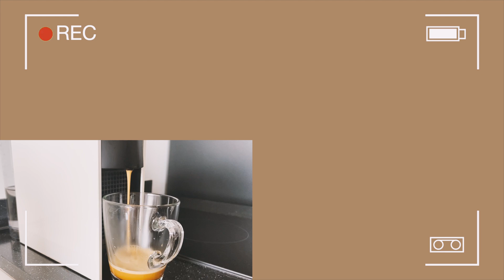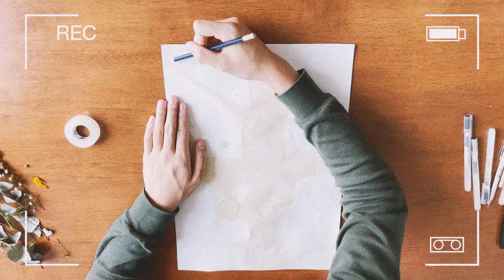ทำงานศิลปะในช่วงกักตัว l วันจ๊าบจ๊าบ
พาไปดู 1 วันเหงาๆ กับ จ๊าบ ภูมิสิทธิ์ เวศกิจกุล
ในวันว่าง เจ้าจ๊าบของเราจะทำอะไรกันบ้างน้าา